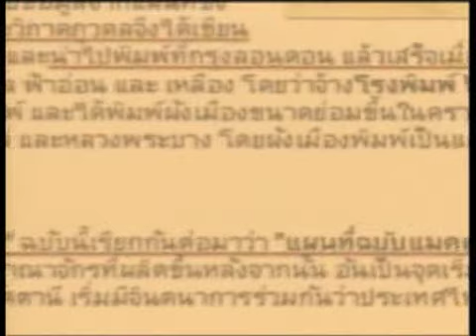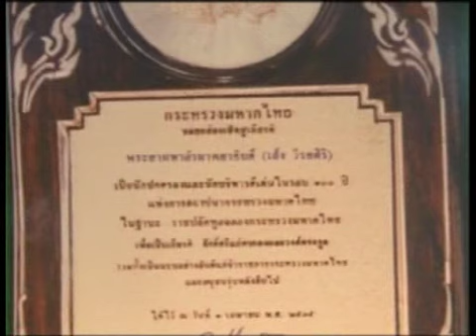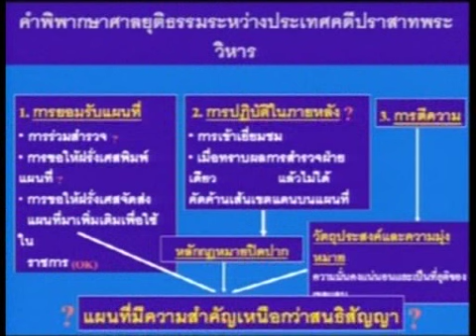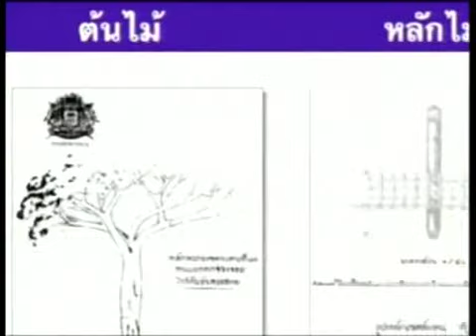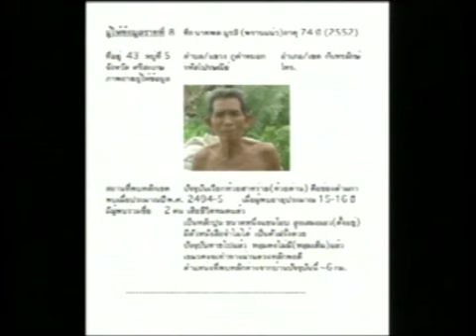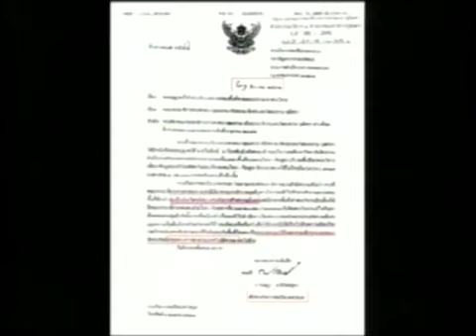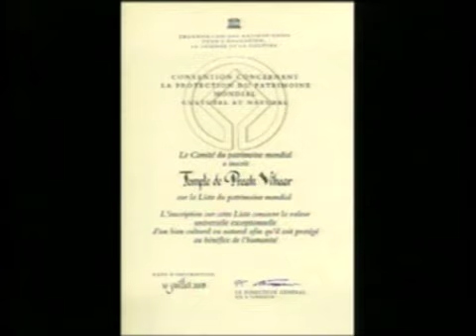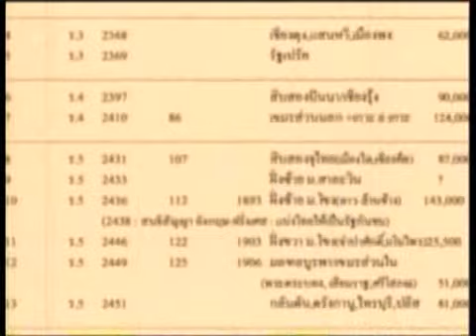หลักหมุดเขตแดนไทย-เขมร วีรพันธ์3 (3-7-53)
รายการสภาท่าพระอาทิตย์ เสาร์ที่ 3 ก.ค.2553 โดย อ.ปานเทพ พัวพงษ์พันธ์ ผู้ร่วมรายการ อ.วีรพันธ์ มาไลยพันธุ์ อดีตคณะบดี มหาวิทยาลัยศิลปากร และ อ.ปราโมทย์ ไข่มุก
ติดตามเรื่องที่เกี่ยวข้องได้ที่..
รายละเอียดคลิปนี้ เป็นเรื่องราวที่เจ้าพระยาศรีสหเทพ ราชเลขาธิการในพระองค์ฯ ร.๕ ถูกส่งไปเจรจาแลกแผ่นดิน แต่เดิมชื่อนายเสม วิริยะศิริ เคยเป็นมือขวาของนักทำแผนที่มือหนึ่งชื่อพระวิภาคภูวดล หรือ เจมส์ แมคคาร์ธี ผู้รางวัดและทำแผนที่ประเทศสยามเป็นครั้งแรก(ในคลิปได้เล่าเกียรติประวัติในการทำแผนที่ของท่านทั้งสองจนได้รับรางวัลอันทรงเกียรติจากประเทศอังกฤษ), ในคลิปได้เล่าเรื่องความก้าวหน้าทางราชการ ก่อนจะครองตำแหน่งสุดท้ายเป็นพระยามหาอำมาตยาธิบดี ราชปลัดทูลฉลอง กระทรวงมหาดไทย ในรัชกาล ร.๖  ในคลิปมีภาพถ่าย, แผนที่, หลักฐาน และเรื่องราวทางประวัติศาสตร์เกี่ยวกับการที่ประเทศไทยถูกประเทศฝรั่งเศส และอังกฤษ ยุคล่าอาณานิคมรุกราน โดยใช้กฏหมายปิดปาก และการกระทำย่ำยีอย่างป่าเถื่อน เขื่องข่มประเทศผู้ด้อยทางแสนยานุภาพทางการทหารอย่างประเทศไทย และประเทศลาว, เขมร และเวียดนาม จนไทยต้องยอมให้ถูกปรับเป็นเงินและทอง รวมทั้งยอมเสียดินแดนในประเทศลาว, เขมร ให้เป็นของอังกฤษและฝรั่งเศส ในสมัยรัฐกาลที่ ๔- ร.๕ จนกระทั่งประเทศไทยโดยสมเด็จพระเจ้าอยู่หัว ร.๕ จึงต้องเดินทางเสด็จไปยุโรปเพื่อแสวงหาพันธมิตรอย่างเช่นประเทศรัสเซีย ที่มีอำนาจเหนือประเทศมหาอำนาจทั้งสอง เพื่อมาคานอำนาจ จนไทยยังรักษาแผ่นดินเอาไว้ได้จนถึงปัจจุบัน